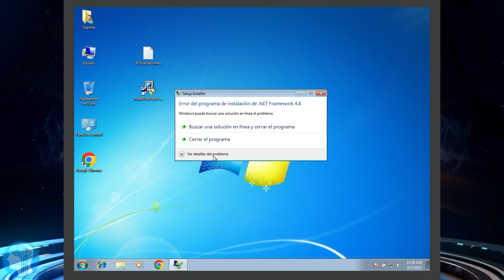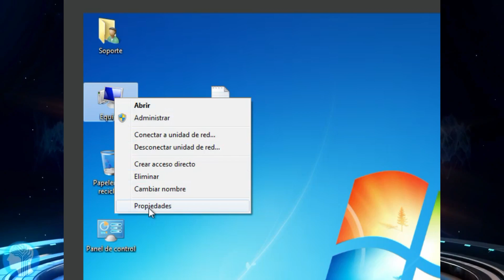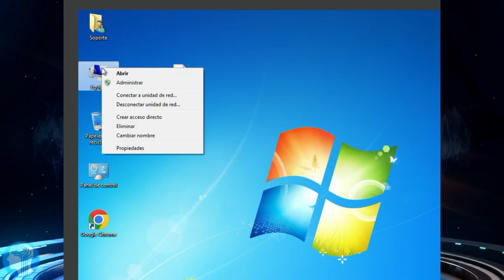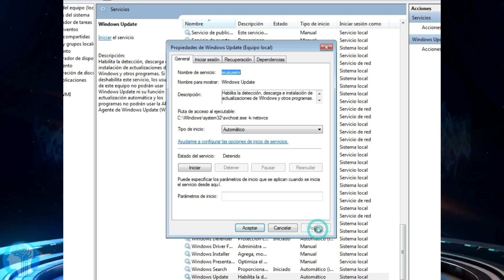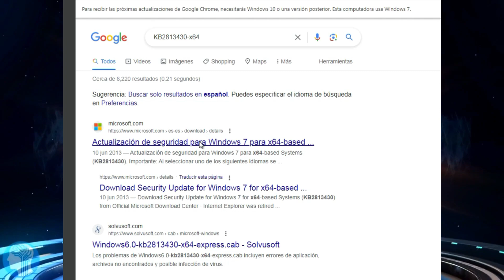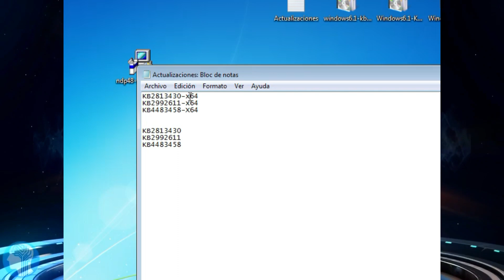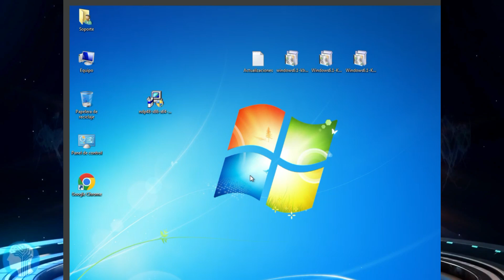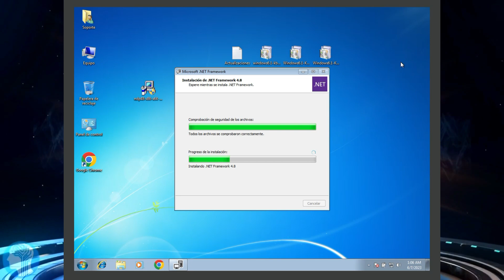Error Net Framework no se instala porque no se procesó correctamente una cadena de certificados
SOLUCIÓN AL ERROR DE CADENAS DE CERTIFICADOS CUANDO INSTALAS NET FRAMEWORK EN WINDOWS 7.
Te explico como solucionar el error cuando instalas el .NET Framework.
¿Que es lo que debes tener en cuenta antes de instalar el Net Framework?.
1) Windows 7 debe tener instalado el Service Pack 1.
2) Tener activo e iniciado el servicio de Windows Update.
3) Instalar tres actualizaciones.
4) Descargar desde la pagina oficial de Microsoft la versión offline del .Net Framework.
5) Posterior a lo indicado, proceder a instala la respectiva versión de .Net Framework.
Actualizaciones que debes descargar e instalar en Windows 7:
Para computadoras con arquitectura de 64 bits (x64):
KB2813430-x64
KB2992611-x64
KB4483458-X64
Para computadoras con arquitectura de 32 bits (x86):
KB2813430
KB2992611
KB4483458
Procedimiento valido para las siguientes versiones de Net Framework:
Descargar e instalar Service pack 1 para Windows 7:
Video se encuentra actualmente en producción, pronto disponible aquí.
👉👉👉👉Página Web Oficial del Canal👈👈👈👈